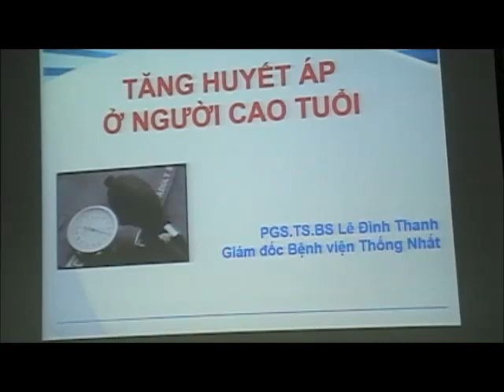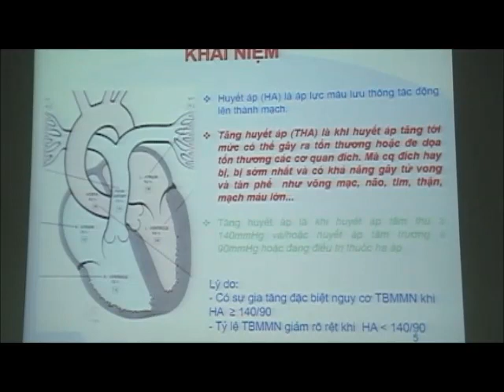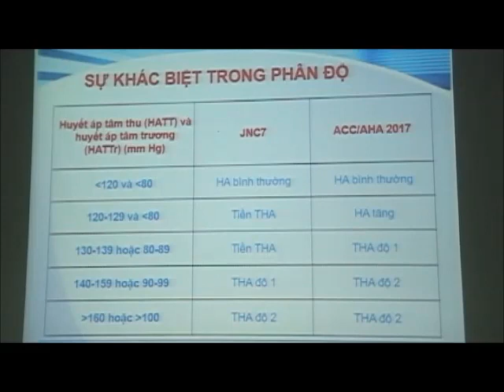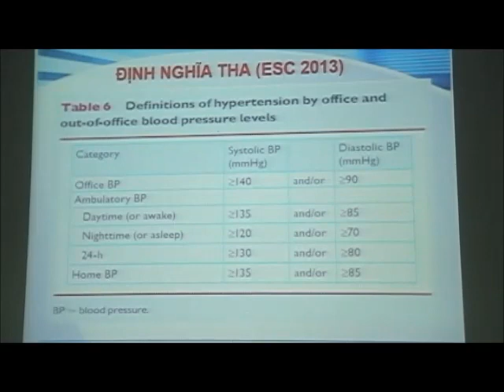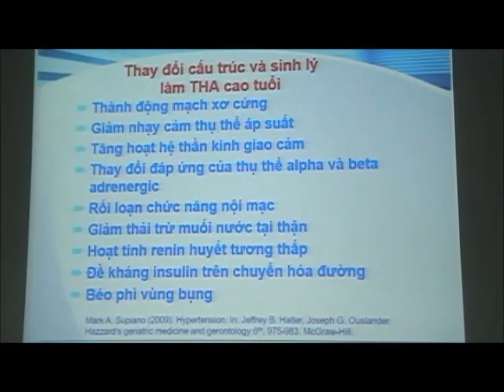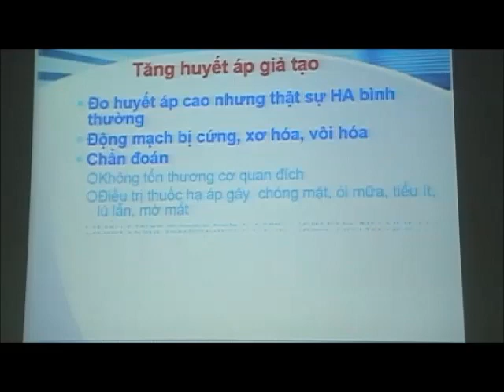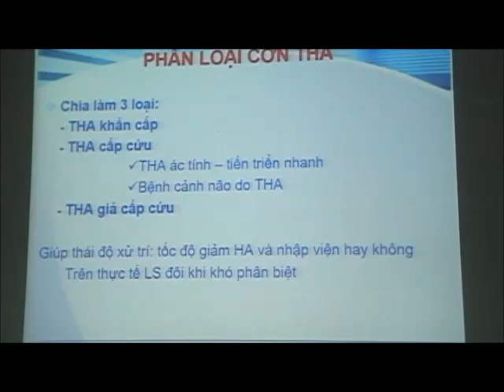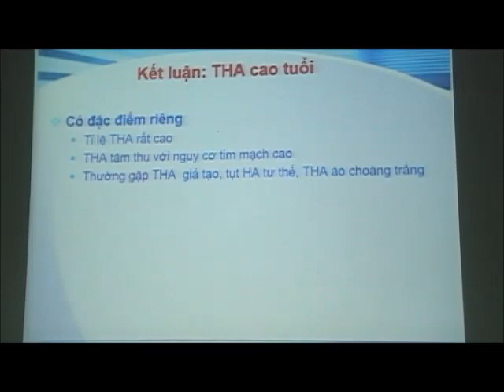Tăng Huyết Áp Ở Người Cao Tuổi